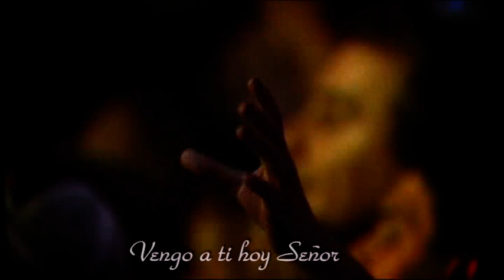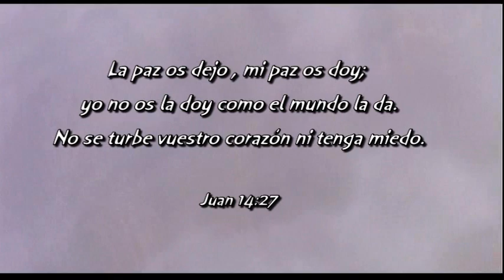Dame mas de ti Miguel Cassina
La cancion de adoración a Dios por excelencia, interpretada por Miguel Cassina; Dios bendiga a quienes escuchen esta bella melodia...